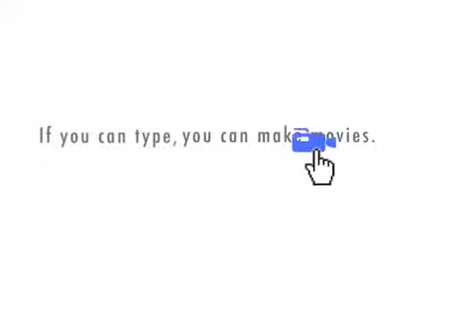Why Doesn't Anyone Like Us?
Two high school kids try to figure out how to make friends.